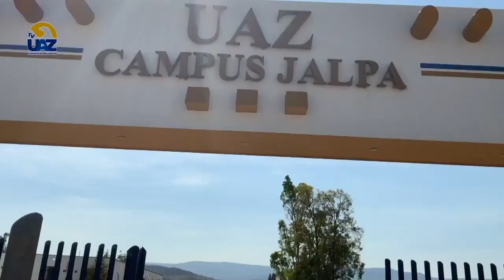UAZ Campus Jalpa